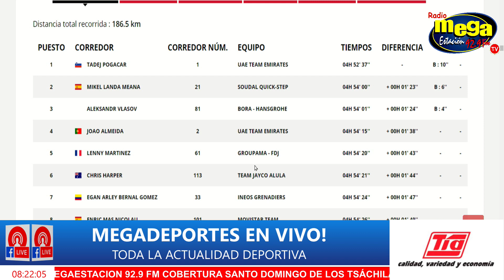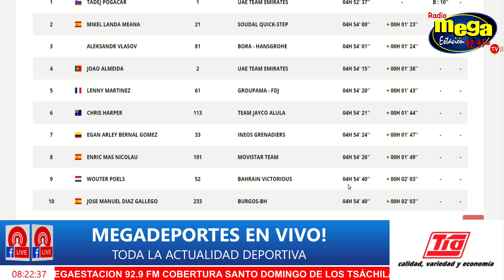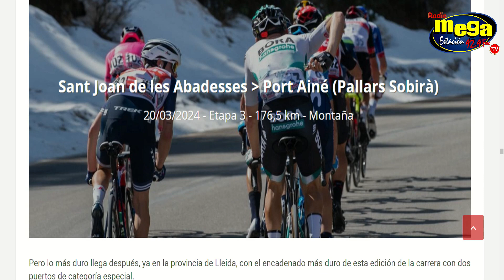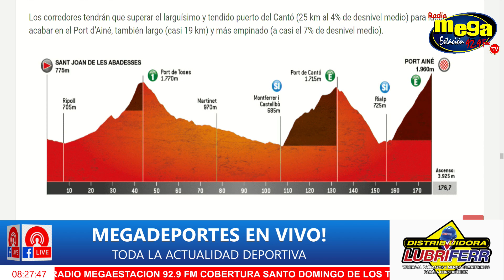🚴‍♂️ ¡POGACAR DOMINA! 🏅 Tadej Pogacar CONQUISTA la Etapa 2 y se CORONA como LÍDER 🥇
CATALUÑA  Tadej Pogacar gana la etapa 2 y es el nuevo líder 🌟 En esta emocionante etapa de la Vuelta a Cataluña, Tadej Pogacar muestra su dominio absoluto en una competencia desafiante bajo condiciones climáticas extremas. Descubre cómo este ciclista esloveno deja a todos boquiabiertos con su desempeño impecable y su carisma incomparable. ¡No te pierdas los momentos más destacados y acompáñanos en esta emocionante jornada! 🚴‍♂️🏅 ¿Crees que alguien podrá detener a Pogacar? ¡Dinos en los comentarios! 🔥